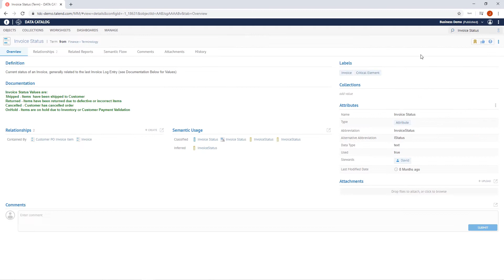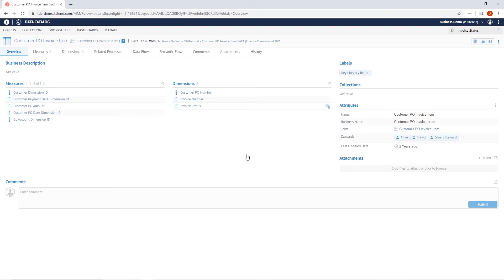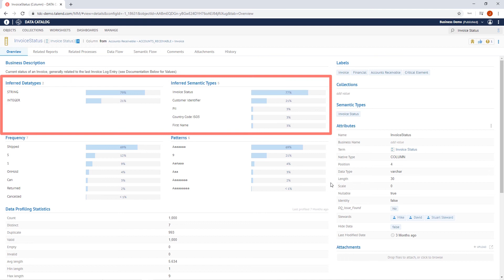Talend Data Catalog – Discovering and Implementing Trustworthy Data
Welcome to Talend Data Catalog! In this video you will see how easy it is to discover and implement trustworthy data in just a few minutes.